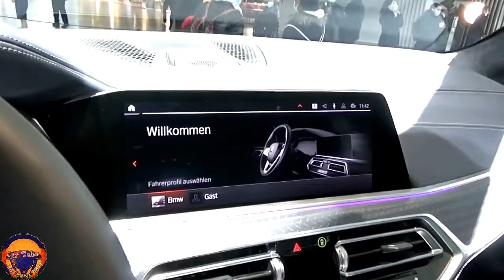New 2021 BMW X7 M50i The Best Big Luxury SUV Interior and Exterior FHD